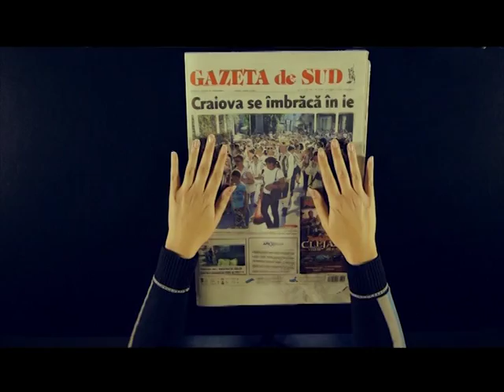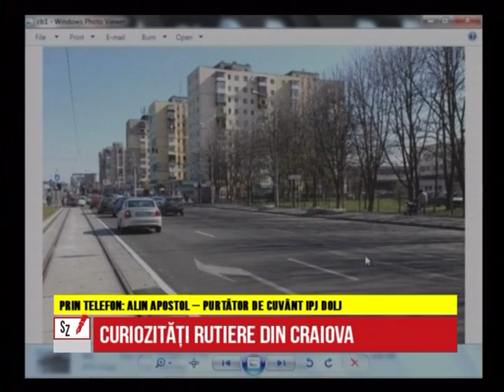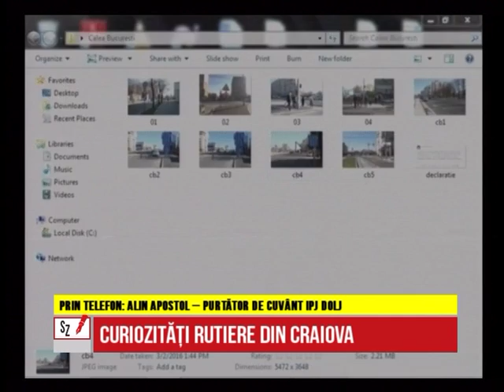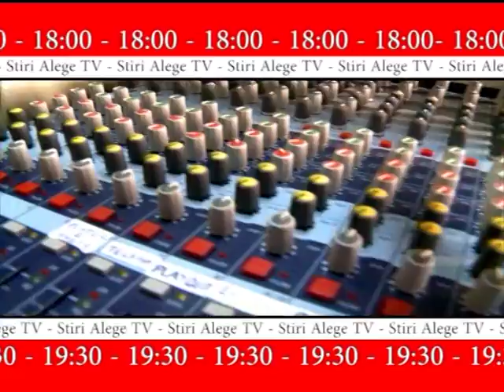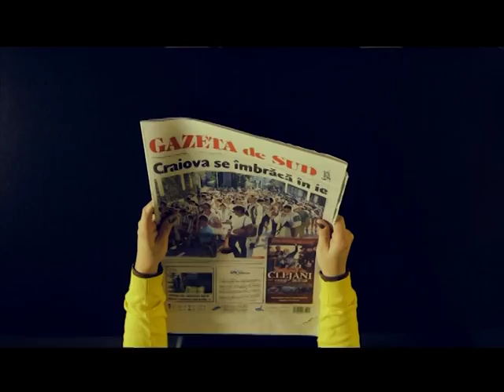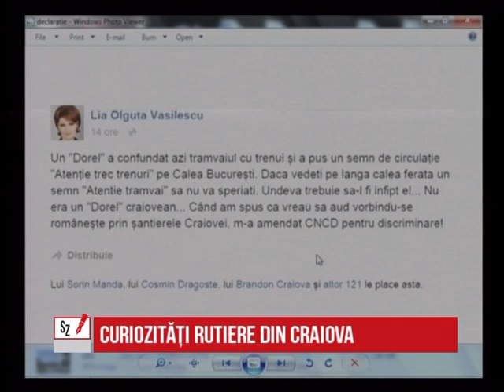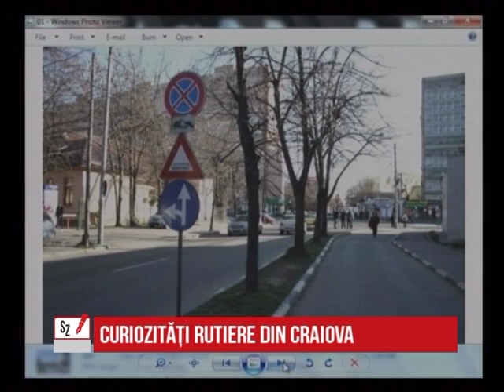Subiectele Zilei - 03.03.2016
La emisiunea „Subiectele Zilei” din data de 3 martie 2016, am discutat despre situația la zi din agricultura doljeană. De asemenea, am vorbit despre curiozitățile rutiere din Craiova, semnalate de telespectatori. Tot în cadrul emisiunii, am aflat ultimele noutăți în legătura cu autostrada Craiova – Pitești.